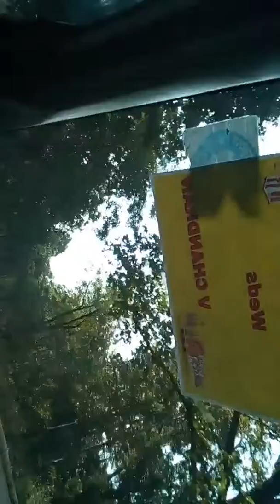Roads of India Latehar